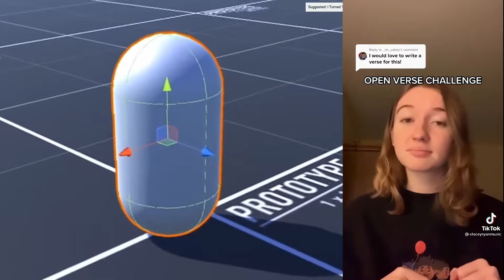Dani Open Verse Challenge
Dani tries the open verse challenge...
Also if you want music or more content like this check it out down here!

My Music!

My Channels!